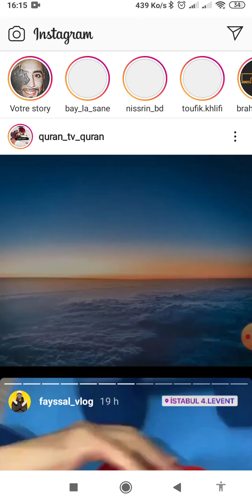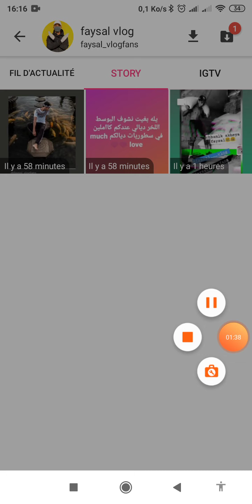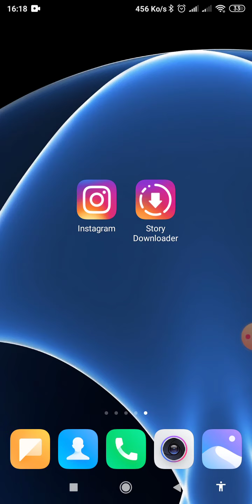طريقة تحميل سطوري من الأنستقرام من أي حساب